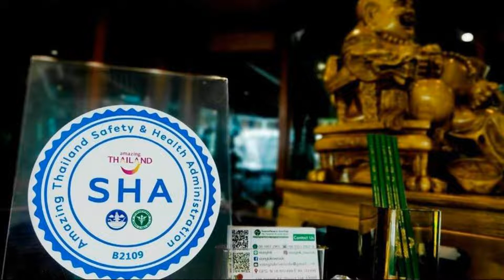Viang Tak Riverside Hotel, Tak, Thailand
About Property:
You're eligible for a Genius discount at Viang Tak Riverside Hotel! To save at this property, all you have to do is sign in.
Viang Tak Riverside Hotel is located in the heart of the Tak Province, next to the venue of Lantern Festival Loi Krathong and a 2-minute walk from Ping River Night Bazaar. The 4-star accommodation offers a spa, an outdoor pool and free Wi-Fi access.
Air-conditioned guest rooms ar...
Property Type: Hotel
Address: 236 Jompol Road , Muang District, 63000 Tak, Thailand
Searching For
1. Viang Tak Riverside Hotel - Tak - Thailand
2. Viang Tak Riverside Hotel - Tak - Thailand Address
3. Viang Tak Riverside Hotel - Tak - Thailand Rooms
4. Viang Tak Riverside Hotel - Tak - Thailand Amenities
5. Viang Tak Riverside Hotel - Tak - Thailand Offers and Deals
Audio Credit:
Track Title: Blank Slate
Artist: VYEN